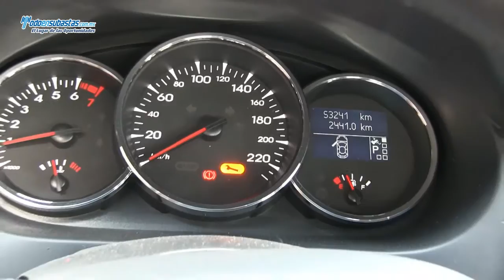Renault / Fluence Dynamique Pack A/A B/A E/E CD Piel Q/C BlueTooth / 2012